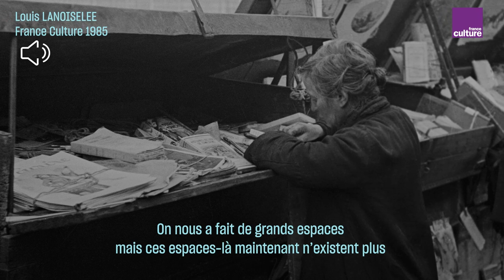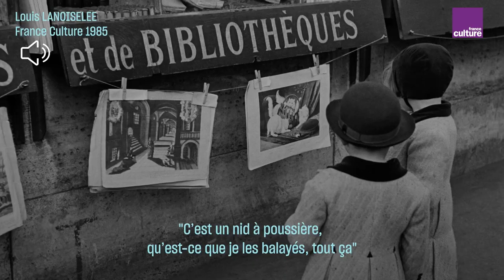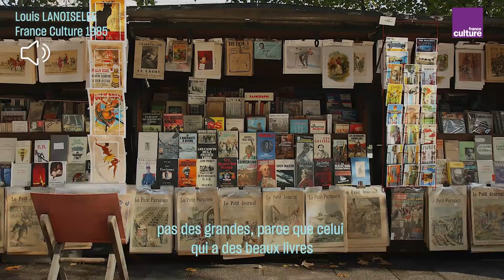Écoutez le doyen des bouquinistes de Paris parler de son métier en 1985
"Maintenant vous savez, on ne lit plus comme avant. La télé nous a tués". Ce constat amer, c'est le doyen des bouquinistes de Paris qui le fait, Louis Lanoiselee. Un métier aujourd'hui menacé, dont il raconte les évolutions en 1985.